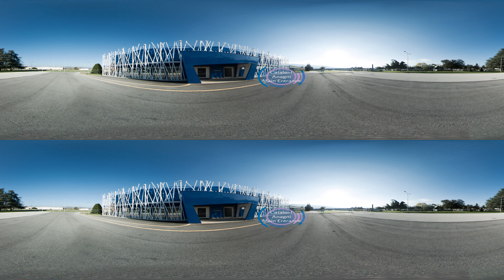Anagni, Italy - 360⁰ Video Tour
Catalent’s Anagni facility is a world-class, late-stage and commercial product launch site offering manufacturing and packaging of oral solids, sterile injectables and biologics. The site has a demonstrated track record in technical transfers and a robust quality record for commercial product launches.

Click below to advance to explore each of the rooms in our facility:

0:00 - Intro
0:19 - Catalent Anagni Main Entrance
0:29 - Lobby
0:39 - Main Conference Room
0:49 - Dispensing
0:59 - Vial Filling – Terminally Sterilized
1:09 - Vial Filling – Isolator View 1
1:19 - Vial Filling – Isolator View 2
1:29 - Vial Filling – Isolator View 3
1:39 - Vial Filling – Isolator View 4
1:49 - Secondary Packaging 1
1:59 - Secondary Packaging 2
2:09 - Secondary Packaging 3
2:19 - Secondary Packaging 4
2:29 - Kronos Blister Line
2:39 - Mediseal Blister Line
2:49 - MAR Bottle Line
2:59 - Central Palletizer
3:09 - Palletizer Robot
3:19 - Warehouse View 1
3:29 - Warehouse View 2
3:39 - Automated Warehouse
3:49 - Cold Storage
3:59 - Samples Receiving Room
4:09 - Chemical Lab
4:19 - Biology Lab
4:29 - Samples Retainment
4:39 - Main Entrance